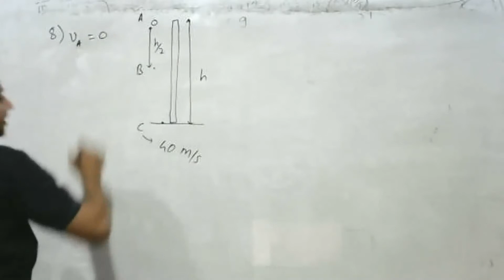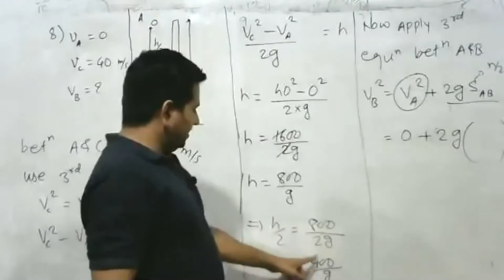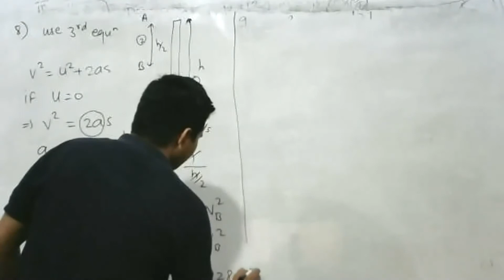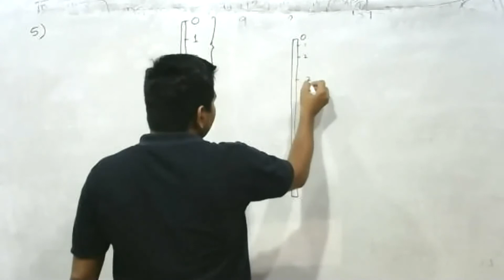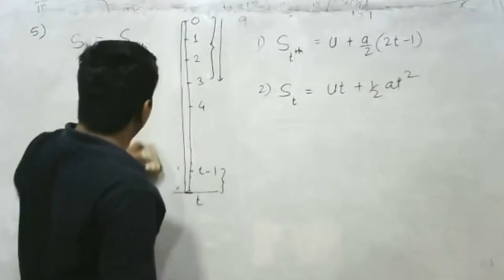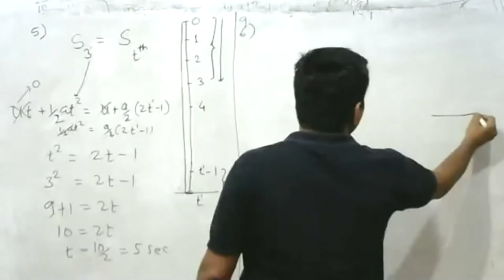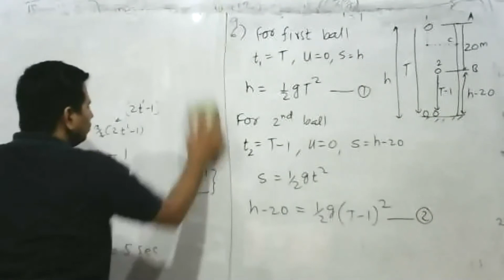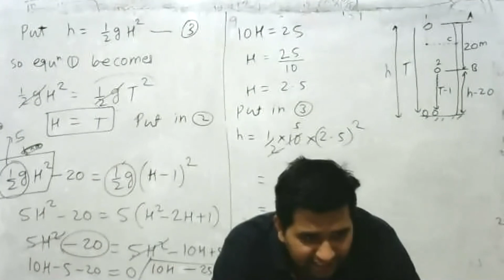10th grtavitation 21